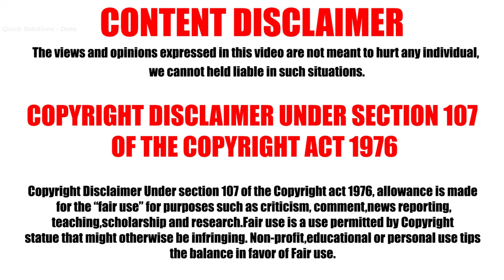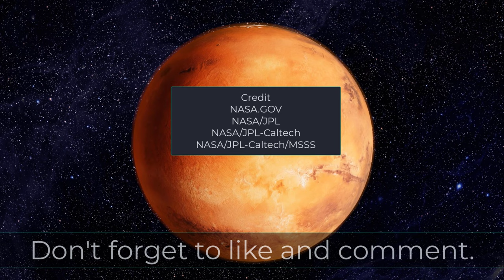4K: Mars Latest Images (Pyramid) | Marte Rovers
Mars Rover Curiosity captured latest images. We can clearly see some strange geographical structures Including a Pyramid shape on Mars surface. Is it indicated life on Mars? Perseverance rover also at planet Mars now.

Credit:
NASA.GOV
NASA/JPL-Caltech/MSSS
Video Creator:
Quick Solutions - Data